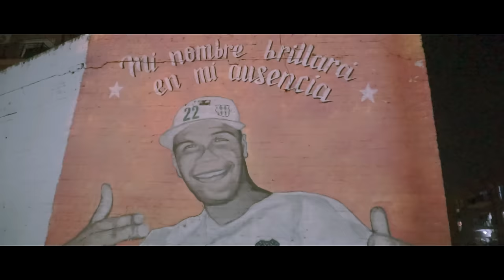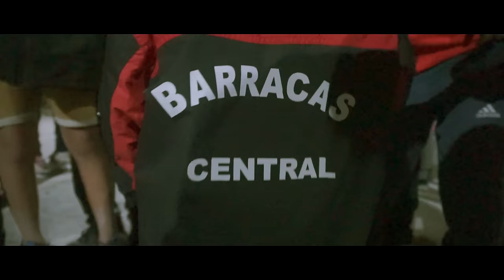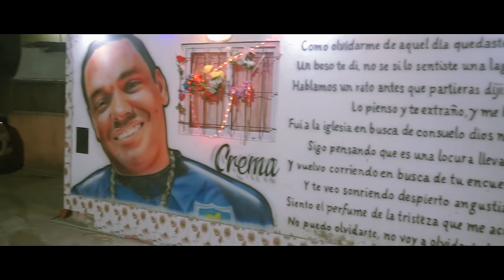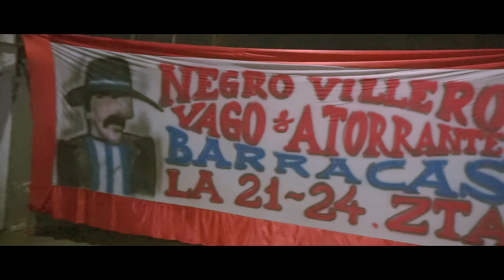GONZALO NAWEL x BRONE - Desde Menor x @LOCURAMIX ( Video